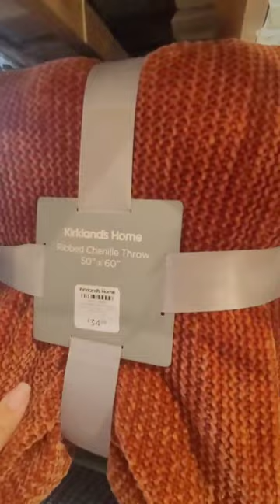2023 KIRKLANDS FALL DECOR || CUSTOMER APPRECIATION SALE 30% OFF w/ code THANKYOU